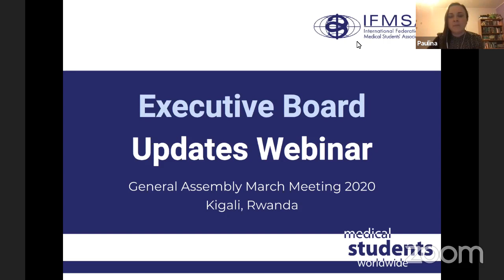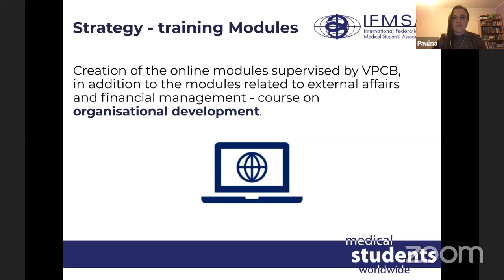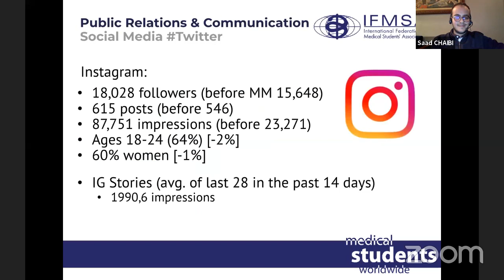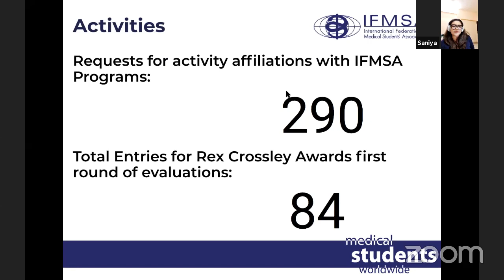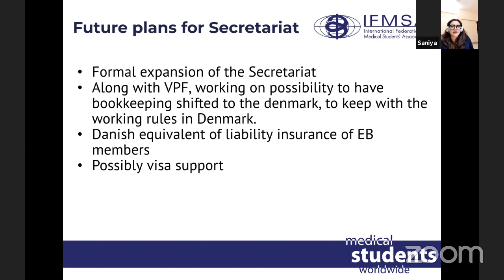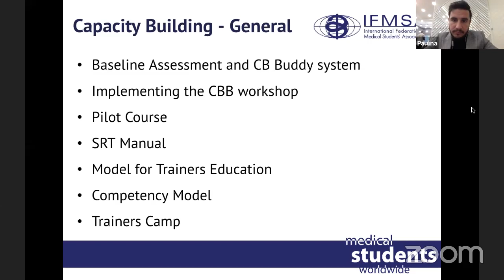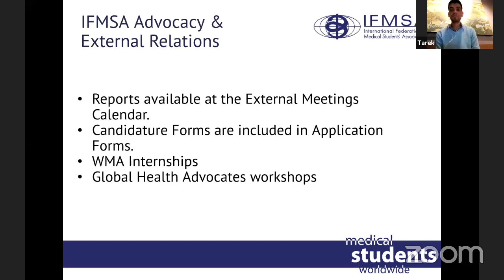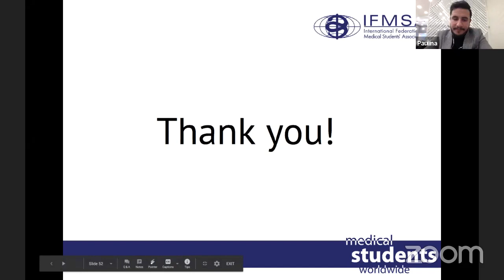MM20 l EB Updates Webinar